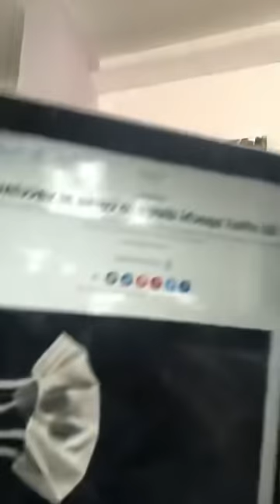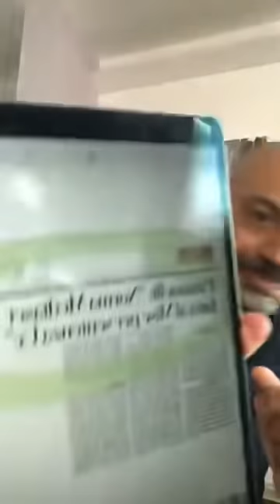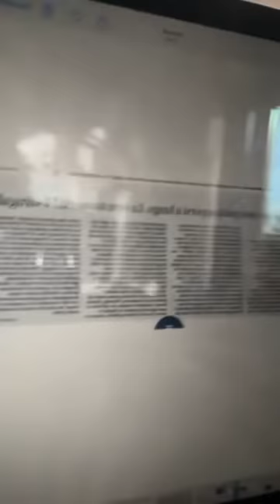Bill Gates lo dice chiaramente: stiamo costruendo il nuovo mondo.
Bill Gates lo dice chiaramente: stiamo costruendo il nuovo mondo. E in Italia un governo di damerini e incapaci è il miglior complice...